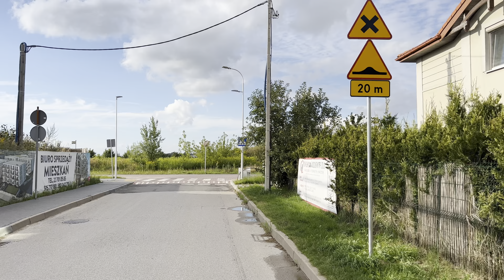NEW Districts Walking Tour Warsaw 🇵🇱 Poland (4K HDR 60FPS) Original Sound Scenic Virtual POV Tour